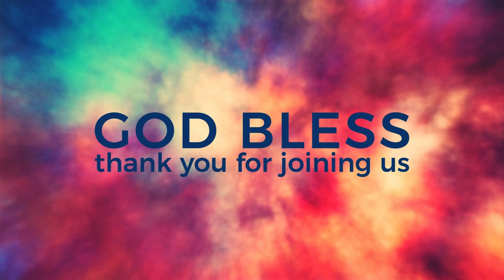James 5:1-6 Book of James: Moving to Maturity: Money Can Be a Problem! 6/26/2022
Pastor Larry Spry, in the next installment in his sermon series in the Book of James, teaches us how to be on guard regarding money, its use, and value judgments.  Come learn with us!